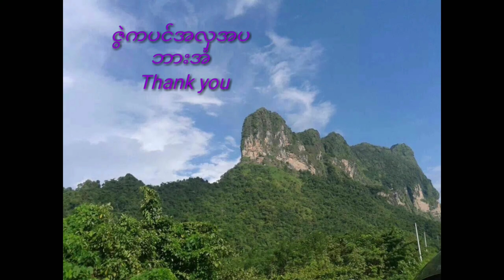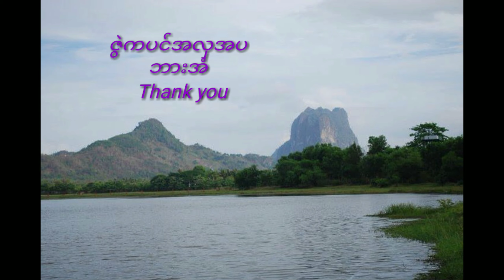Traver knowledge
ဇွဲကပင်